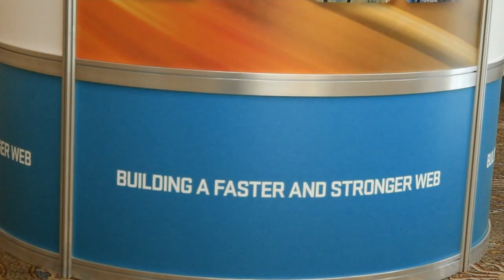Barbara Bermes | O'Reilly Velocity Conference 2013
Barbara Bermes, CBC, at O'Reilly Velocity Conference 2013, with John Furrier and Jeff Frick

From the recently concluded Velocity Conference in Santa Clara, John Furrier, theCUBE host and Silicon Angle founder, managed to talk with Barbara Bermes, Senior Architect Mobile Web with CBC.

Picking a couple of ideas from her Keynote, Barbara Bermes declared: "We're trying to focus on performance because we're trying to deliver content to millions of people, and it's CBC's mandate to provide content programming in the most efficient means." To the IT team, that meant focusing on performance, so they started to create a "culture of performance", by setting up a bunch of tools that helped them monitor the web performance.

"Velocity is a great conference to meet people with the same passion," said Bermes, explaining her presence at this event. It's talking to people who are also performance-driven and who make performance an important piece of deployment and development.

What have you learned from this environment?, asked Furrier. Barbara seems convinced that it's important to "find the right people" and "find the right questions to ask". She advises going to these conferences with a set of questions that you are seeking the answer to, and then look for the right people to answer them.

The mobile change is undeniable. When the Mobile Team was established, Bermes was one of the two team members. The team is now 15 strong, so "CBC is noticing that mobile is the trend to put focus on". The mobile market is growing very fast, admits Bermes, and CBC has a bunch of mobile apps which are being used by people.

Pressures facing Content Programming today

Furrier was curious if Bermes has ever felt the "pressure to publish" that seems to be present in the media environment right now. Publishing is done more on mobile, then there's the processing, to get the real-time data, then there's a Big Data angle. These are all services that can help a media company provide a better product, hinted Furrier. Barbara agreed: "We obviously want to have a good content management to provide that, and to also provide the proper templates we need for other platforms
we're targeting."

Talking about the importance of pageload time, Bermes explained: "If something is boring, or if something makes the user wait, it feels slower." Pageload time is important for CBC, because "perception is reality" -- as Furrier said. "You become what you're known for."